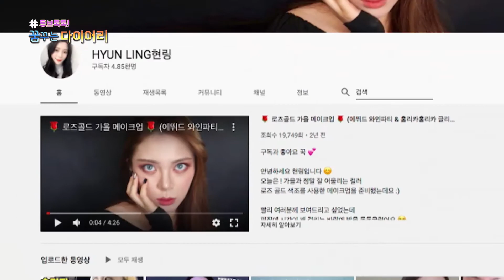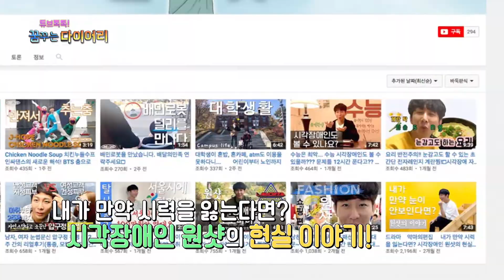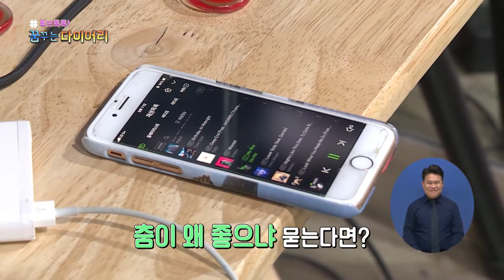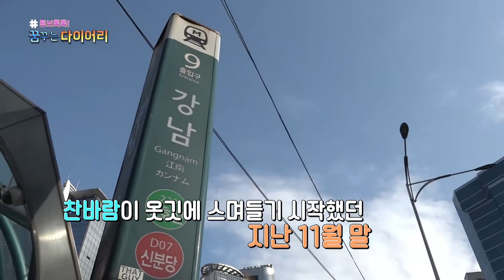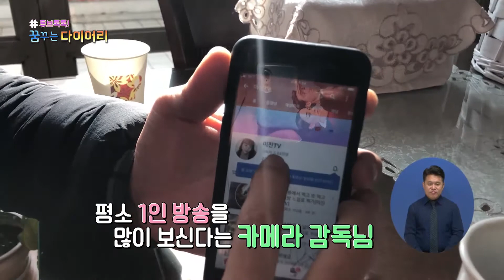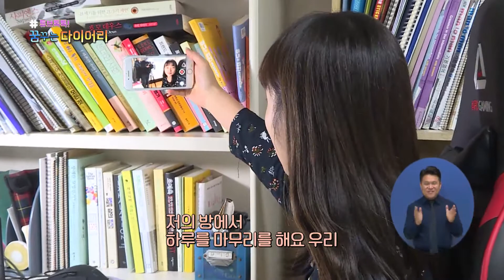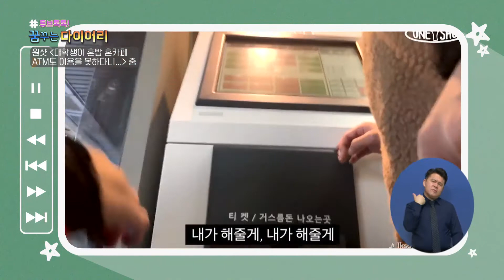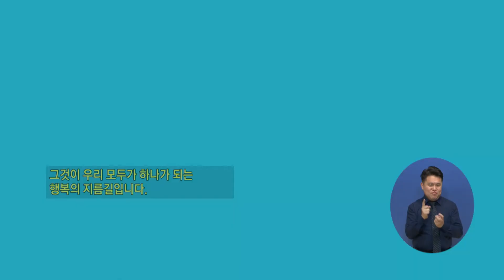튜브톡톡! 꿈꾸는 다이어리 #5(Epilogue_못다한 이야기)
유튜브 크리에이터로 활동하고 있는 임수현(현링, 지체장애), 김한솔(원샷, 시각장애), 미진(미진TV, 청각장애), 한기명(스탠드업코메디, 지체_뇌병변장애) 4인 4색의 일상과 유튜브 활동을 관찰하고 스튜디오에서 MC (배우 조연우)와 함께 토크를 나누며 장애에 대한 편견을 되짚어보는 유쾌발랄 프로그램